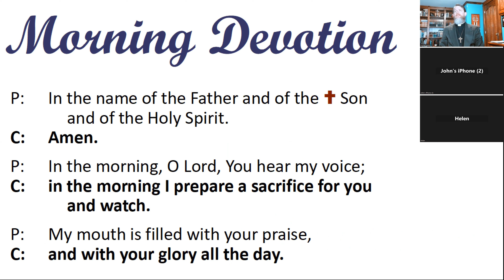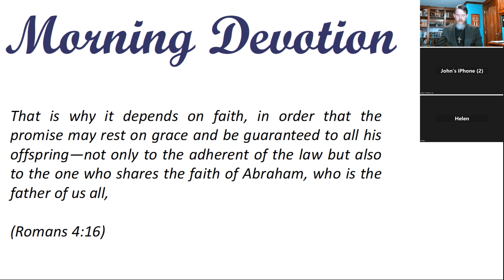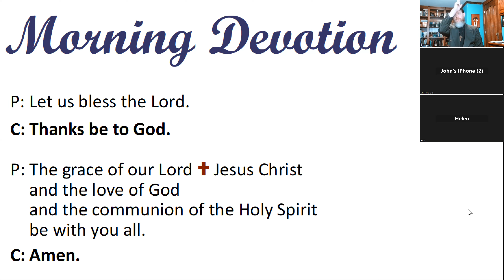Morning Devotion -- "It Depends on Faith" -- Living Savior Lutheran Church, Eden Prairie, MN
Welcome to another Morning Devotion presented by Living Savior Lutheran Church.

“That is why it depends on faith, in order that the promise may rest on grace and be guaranteed to all his offspring—not only to the adherent of the law but also to the one who shares the faith of Abraham, who is the father of us all”
Romans 4:16

God grants to his people forgiveness, life, and salvation only through faith.  God grants to us the gift of faith only through his Word and Sacraments.  Through faith we receive the benefits of what Christ has accomplished for us in his holy life, sacrificial death, and glorious resurrection.

If you would like to participate in our live devotions, please contact Pastor Willitz: